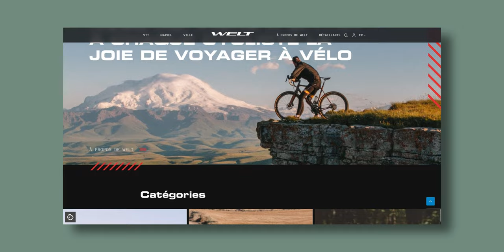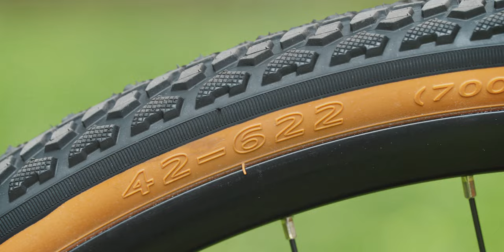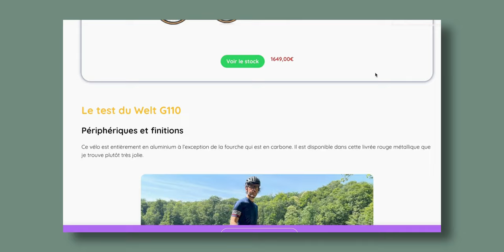WELT G110 : UN GRAVEL SUPER ÉQUIPÉ à un SUPER PRIX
Je vous présente et test aujourd'hui le modèle gravel haut de gamme de la marque autrichienne Welt : le G110. Un modèle en aluminium avec soudures polies, fourche en carbone et groupe Shimano GRX812, le tout à un prix ultra raisonnable.

00:00 Introduction
00:08 Générique
15:00 Présentation du Welt G110
04:37 Le test de François
07:26 Les points positifs
08:27 Les points négatifs
09:38 Gravelpassion.fr
10:05 Le concours
10:27 Conclusion